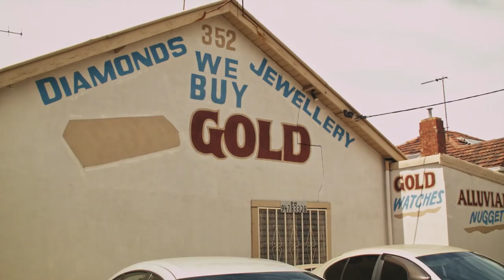Perch Creek - GOLD SHOP (Official music video)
Written and directed by Sasha Kane
Produced by Perch Creek and Honey
DOP: Jessica Fallow
Camera: Sasha Kane and Jessica Fallow
Editor and Colourist: Sasha Kane
Makeup artist: Emily Elizabeth

'Gold Shop' audio recording and production: J Walker
Mixing and mastering: Andy Stewart

SPECIAL THANKS to Echo Tone Guitars and Donald 'Safari Suit' Stewart

CAST:
Safari Joe / Criminal Girl: Eileen Hodgkins
Salesman: Lear Hodgkins
Delivery Boy: Christi Hodgkins
Policewoman: Camilla Hodgkins
Judge: James Chandler
Bikini Girls: Eve Walker and Della Hodgkins

PERCH CREEK TOUR DATES:
THU 31 MAY | FLY BY NIGHT, FREMANTLE WA | 18+ *
SAT 2 – SUN 3 JUN | DENMARK FESTIVAL OF VOICE, DENMARK WA | ALL AGES *
THU 7 JUN | LIZOTTES, NEWCASTLE NSW | ALL AGES
FRI 8 JUN | THE METROPOLE GUESTHOUSE, KATOOMBA NSW | ALL AGES
SAT 9 JUN | VENUE TBA, SYDNEY NSW | 18+
SUN 10 JUN | SMITHS ALTERNATIVE, CANBERRA ACT | ALL AGES
THU 14 JUN | BLACK BEAR LODGE, BRISBANE QLD | 18+
FRI 15 JUN | MIAMI MARKETTA, GOLD COAST QLD | ALL AGES * FREE SHOW.
SAT 16 JUNE | STAR COURT THEATRE, LISMORE NSW | ALL AGES
SUN 17 JUNE | PELICAN PLAYHOUSE, GRAFTON NSW | ALL AGES
THU 21 JUNE | THE WORKERS CLUB, GEELONG VIC | 18+
FRI 22 JUNE | THEATRE ROYAL, CASTLEMAINE VIC | 18+
SAT 23 JUN | THE EVELYN, MELBOURNE VIC | 18+
FRI 29 JUNE | JIVE BAR, ADELAIDE SA | 18+
SUN 1 JUL | THORNBURY BOWLS CLUB, MELBOURNE VIC | ALL AGES
FRI 6 JUL | MAJOR TOM’S, KYNETON VIC | ALL AGES
SAT 7 JUL | SANDY POINT MUSIC CLUB, SANDY POINT VIC | ALL AGES